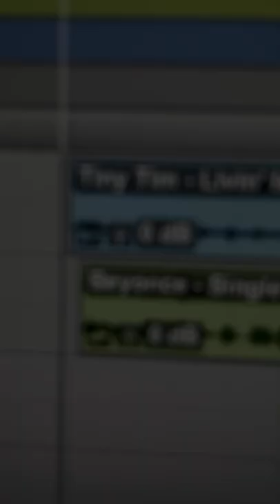Single In The Sunlight, Ladies In The Moonlight - The Pro Tools Sessions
DJCummerbund.com - for official DJC merch, song requests, FAQs, and more!

Uploading some behind-the-scenes clips from my sessions of both completed and uncompleted songs. Tiny Tim rules!